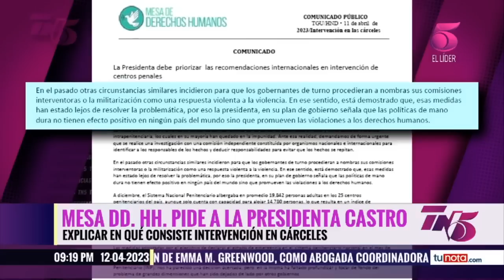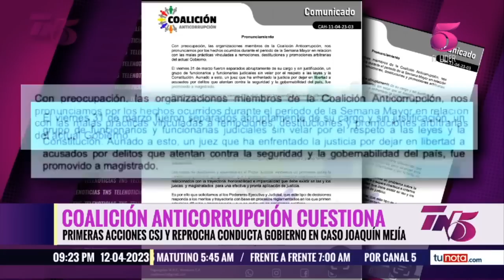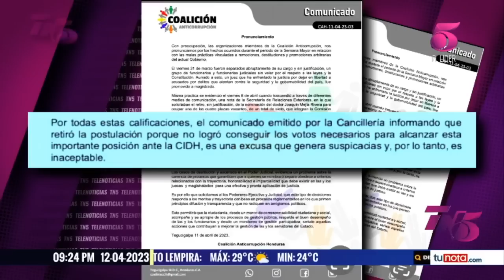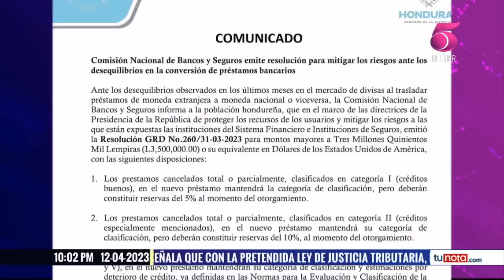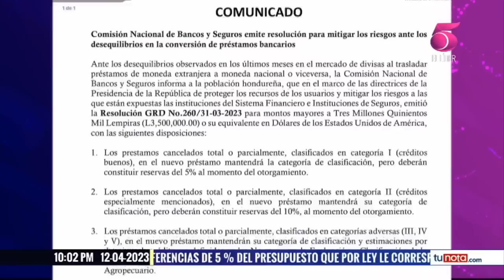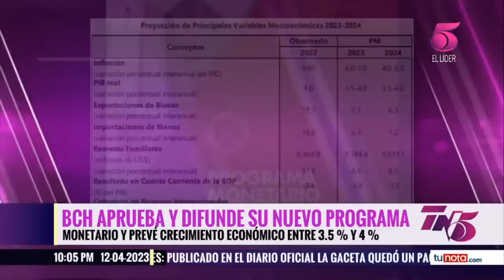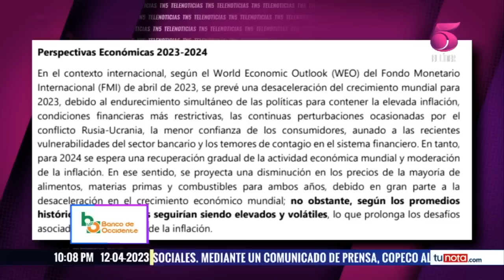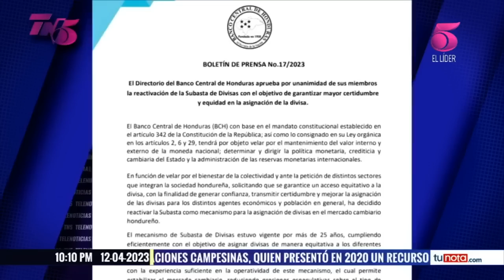TN5 Estelar - 12 de abril 2023